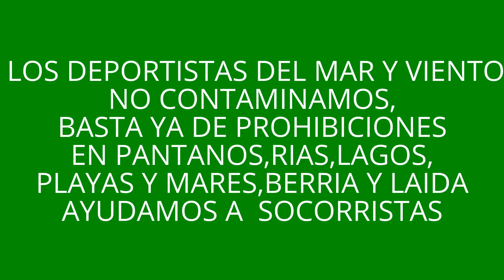EDIT-ALEJANDRO,WINDSURF VINTAGE.F2 STRATO/8,5M.REMEMBER.CASTRO URDIALES